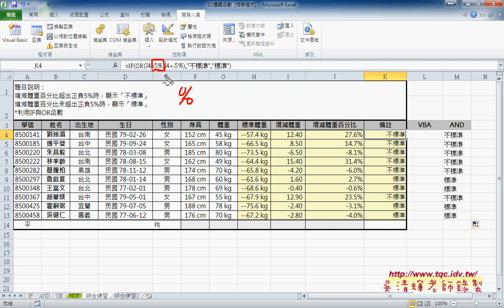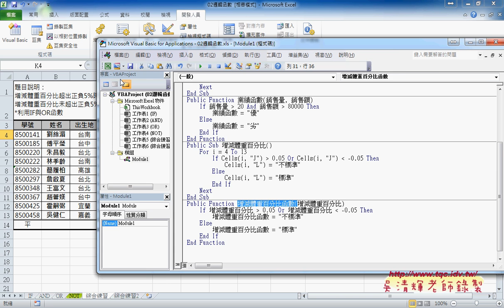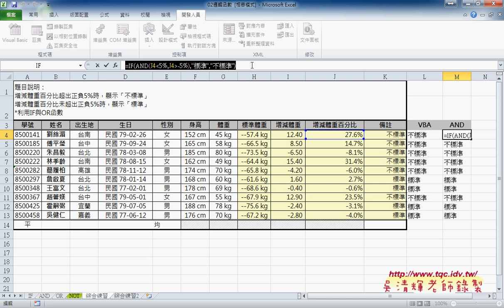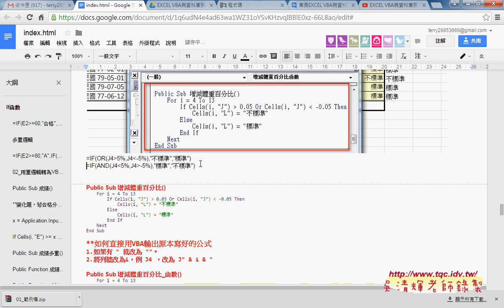02 增減體重範例與VBA解法